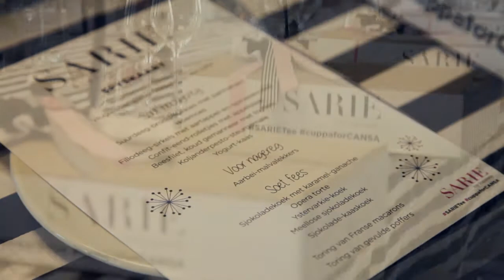cuppaforCANSA inspired by Le Creuset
The SARIE team – Michelle van Breda, Herman Lensing and Barbara Joubert where challenged by Le Creuset to host a tea party for their annual CuppaforCANSA.

We took to the challenge and decided to host a tea party for 25 guests in our Cape Town offices. We invited readers via our online platforms (SARIE.com, Facebook and Twitter) and within  minutes we sold out the entire table at R350 per person. Now we are proud to say that we raised R14 000 for this cause.

We called on everybody we know for favours to make this party a success and to ensure we donate as much as possible CANSA. Woolworths came to the party with a R5000 voucher to purchase ingredients, Dutoitskloof and KWV sponsored wine, Ceres made sure we had enough fruit juice and many advertisers sponsored gifts for the goodie bags.

The setting
We transformed our boardroom into a wonderland of black and white pinstripes with touches of pink. Large bunches of garden roses served as centre pieces. Helium filled balloons, hand made rosettes, black-and-white umbrellas, beautiful crystal glasses added a final touch of class.

The food
The menu was carefully planned. We started the day with a chilled tomato and watermelon gazpacho and the sounds of an accordion player in the welcoming area. Next we served home made yogurt fruit sorbets (to add to the theatre of entertaining large jars of dry ice were placed on the table and on queue warm water poured and the guest were covered in smoke!) The savoury mains were a platter of tapas: truffle marinated fillet, prawn and chorizo kebabs, home made hummus, yogurt cheese, potato and phyllo wheels and sour dough breadsticks wrapped  in Parma ham. Pre-dessert was a home made marshmallow served with fresh cherries and topped with hundreds and thousands. The highlight of the day was the sweet buffet of decadent chocolate cakes, French macaroons, Opera Torte, meringues and cheese cake. The cakes were served with coffee and tea in Le Creuset tea and coffee pots.

The cause
Apart from the ticket sales we auctioned off cook books, jewellery and Le Creuset items for extra funds. All in all this allowed us to now give R14 000 to this amazing cause.